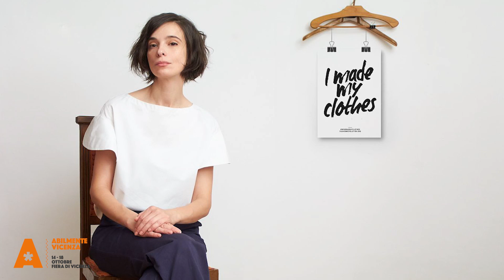I corsi di Cucito su di te ad Abilmente Vicenza 2020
Ecco tutti i corsi che troverete all'interno dell'area Cucito su di te dal 14 al 18 ottobre ad  @Abilmente  Vicenza 2020.

La prenotazione dei corsi è obbligatoria. Qui il catalogo per scegliere quello che più vi piace

Per tutte le informazioni sull'area Cucito su di te e i dettagli sui creativi presenti

Vi ricordo che il biglietto di ingresso è acquistabile solo online. Qui le info

Seguite la pagina Facebook di Abilmente per rimanere aggiornati su tutte le novità

🎬Con cosa giro i miei video:
▪️ Canon 700d
▪️ Obiettivo Canon 50mm